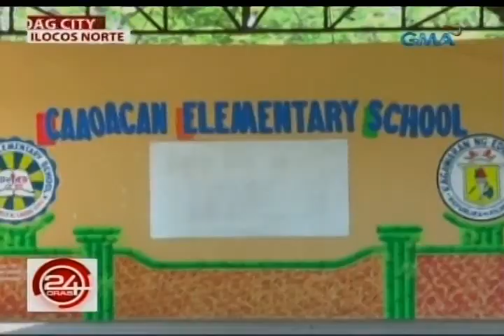24Oras: Babaeng estudyante, nagkapasa at sugat sa mukha nang batuhin umano ng sapatos ng guro